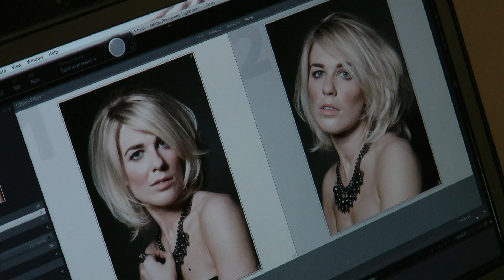EscalaPhotshoot6final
Escala latest photo shoot